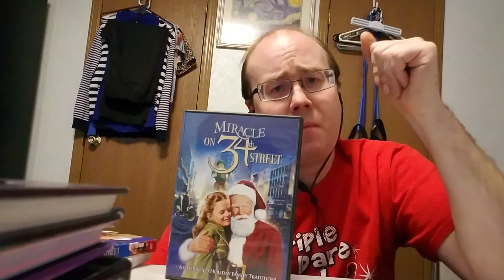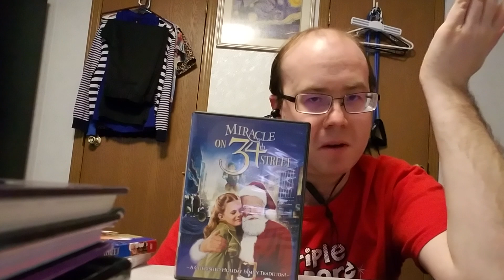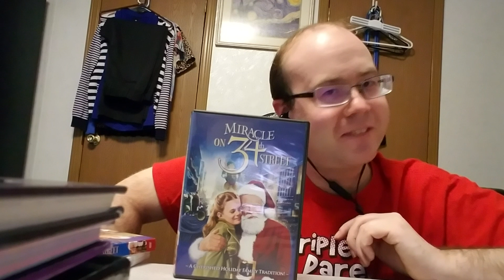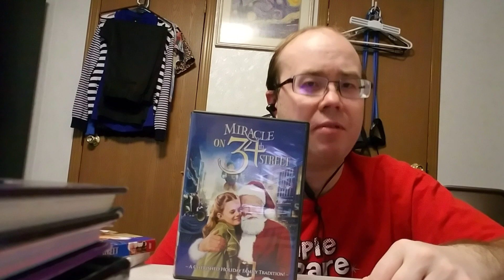Ban This!: Miracle on 34th Street (1947)